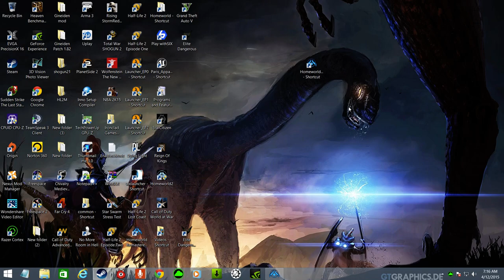HOMEWORLD Remastered : Gundam Mod 3.1 TEST :HD 60fps /install information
Testing out NEW GUNDAM Mod for Homeworld 2 Remastered edition i just installed this great mod using info from mod database.

Check the comments ( trebic ) has links to all the infomation needed to install this mod for homeworld 2 remastered

Im also using extreme deathmatch gamerule mod i installed manually NOT the steam workshop version

Link to video :HOMEWORLD Remastered : GUNDAM Mod 1 HOUR Extreme Deathmatch with custom massive staring fleets